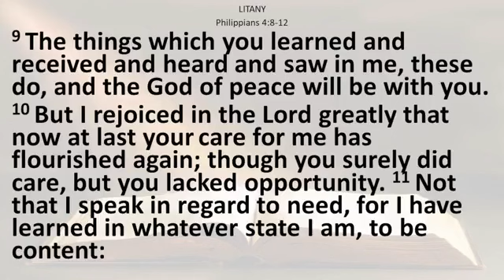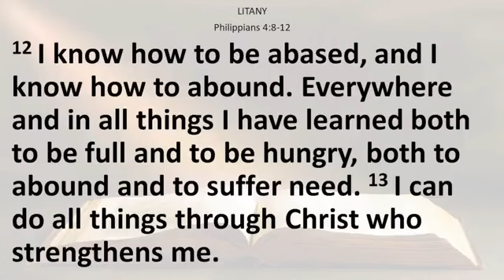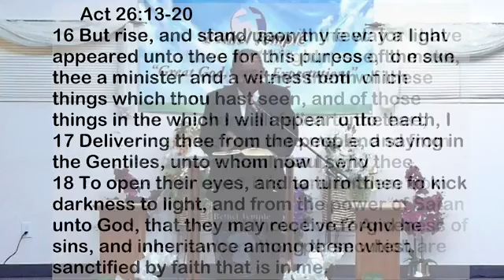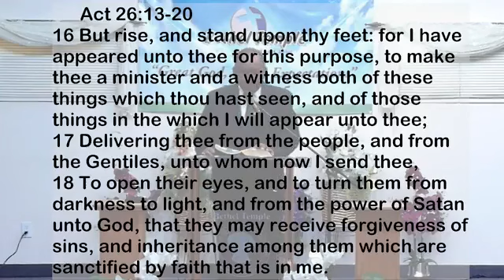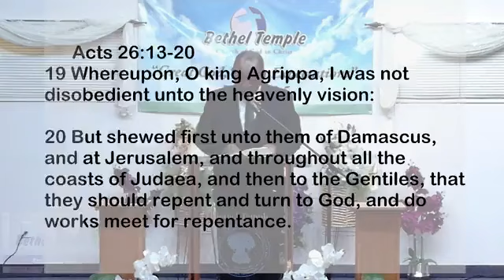9 3 23 You're Called To A Distressed World